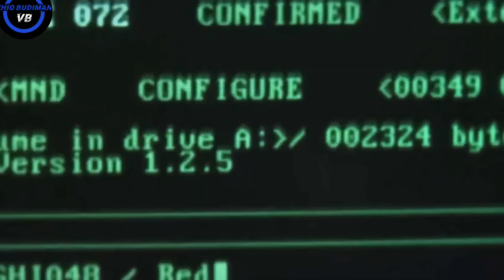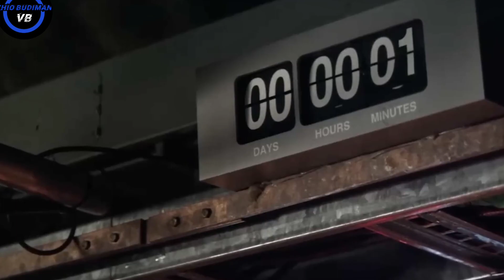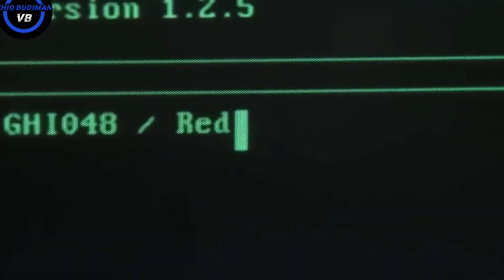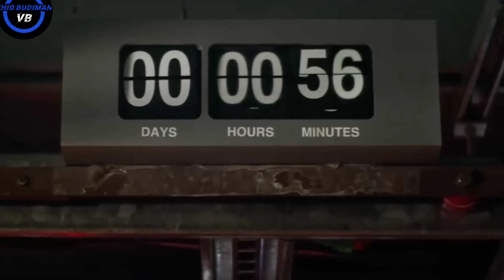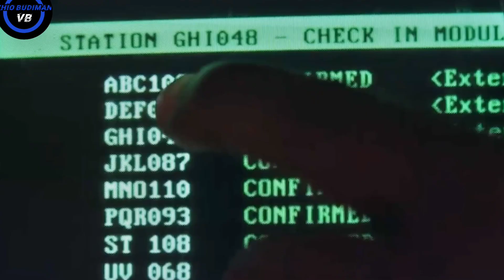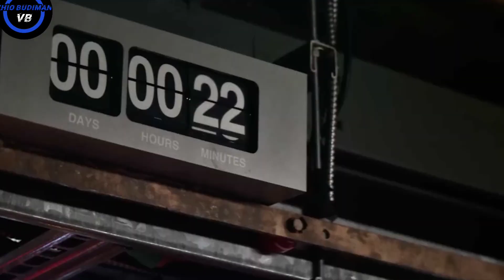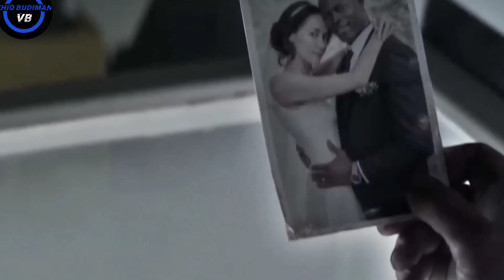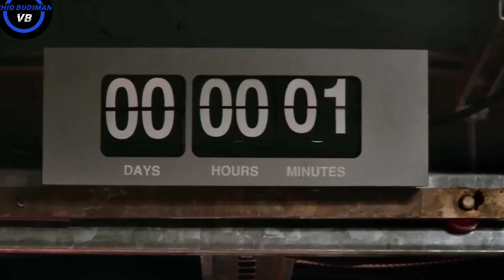KETIKA PARA ILMUAN BERHIBERNASI AKIBAT OKSIGEN BERACUN DI BUMI | ALUR CERITA | AIR 2015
Dalam waktu dekat, udara bernapas tidak ada. Hampir semua umat manusia telah menghilang dan mereka yang dipilih untuk membangun kembali masyarakat berada dalam keadaan tertutup yang ditangguhkan. Dua insinyur (Norman Reedus dan Djimon Hounsou) bertugas menjaga harapan terakhir bagi perjuangan umat manusia untuk menjaga kewarasan dan kehidupan mereka sendiri sambil mengurus tugas vital mereka.